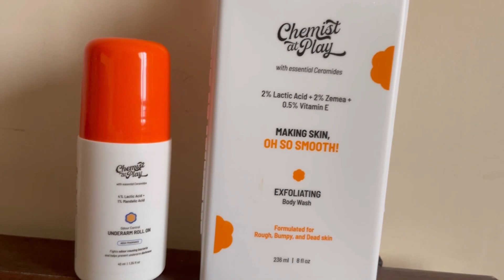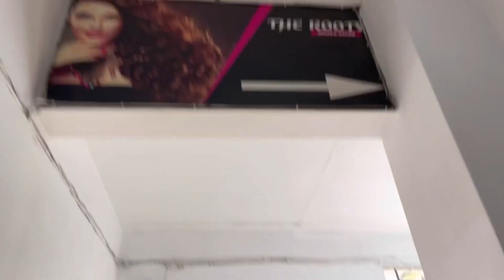চুলিৰ doctorৰ ওচৰলৈ যাও বলক/মোৰ নতুন look দেখি ৰিধিৰ reaction 🫣🫣🫣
*1)Chemist at Play Exfoliating Body* *Wash*
with a ceramides- 2% Lactic acid+ 2% Zemea+ 0.5% Vitamin E for rough, bumpy skin leaves the skin. Gently exfoliate the skin smooth. Chemist at Play is India's first ceramides- based skin brand.

*2)Chemist at Play* *Underarm Roll On* with 4% Lactic acid and 1% Mandelic acid helps to prevent odour, helps to reduce pigmentation, kills bacteria, exfoliate underarm, fragrance free for Sensitive Skin, for a Men& Women, alcohol and aluminium free.

Moreover, all of these products are cruelty free and dermatologist tested.

Buy Chemist at Play Exfoliating Body Wash and Chemist at Play Underarm Roll On from their